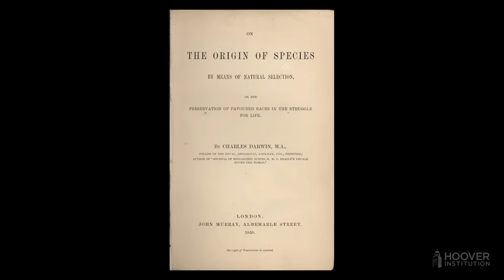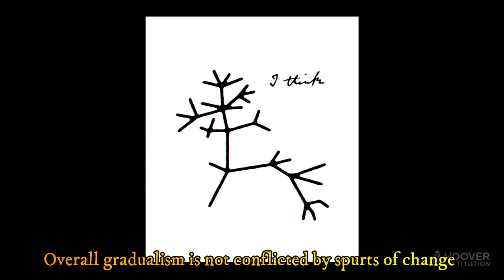Creationists Behe, Meyer and Lennox debunked